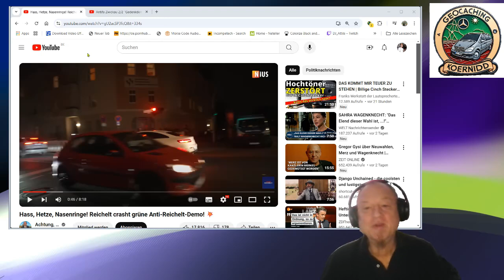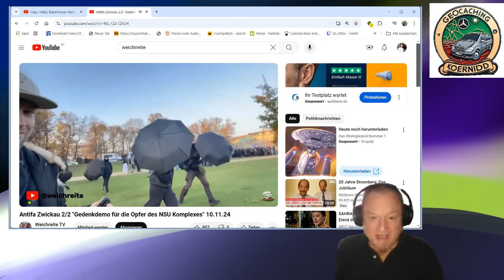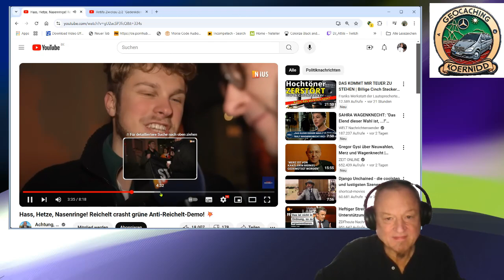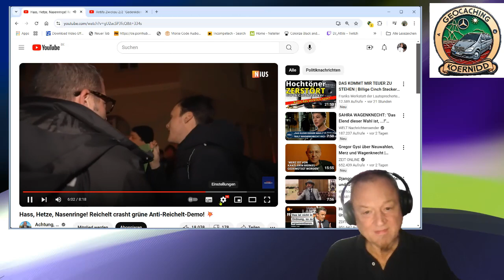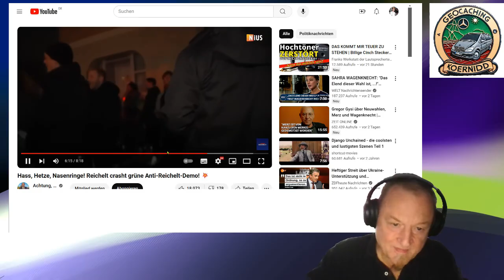Anti Reichelt Demo - Reichelt versucht mit Antifa zu reden - nur Hass und Hetze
KoerniDD 2024